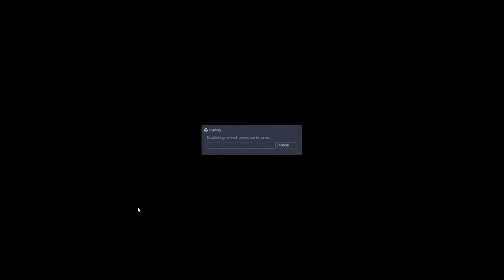Post Trering - Half Freeman